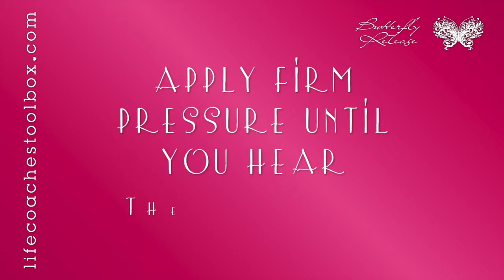(With Demonstration) Butterfly Release Timed for 3 Minutes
This timed Butterfly release includes
- Video Instructions for the Butterfly Release
- 3 minutes of Visual Focus
- Starting and ending tones (if you want to close your eyes)